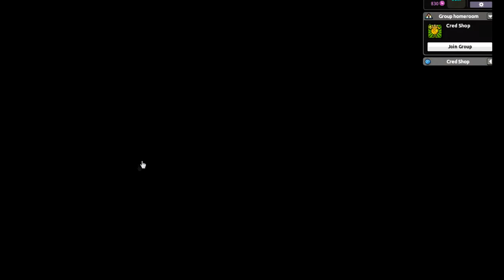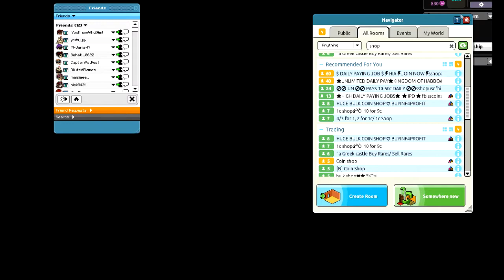Habbo Hotel: Shopping + Making a Grabber/Casino (LIVE)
Hey this was me setting up my coin grabber/casino room w/ NO CUTS in the video.